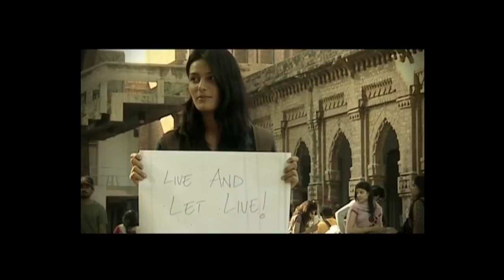The Sketches - Show reel